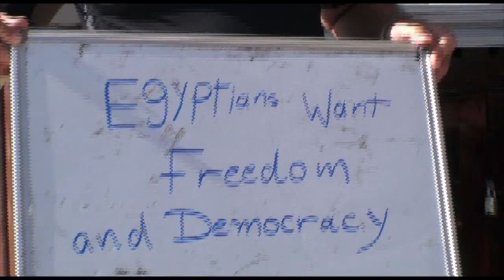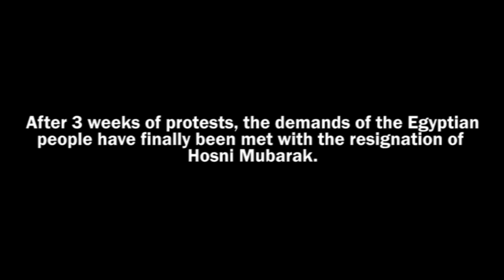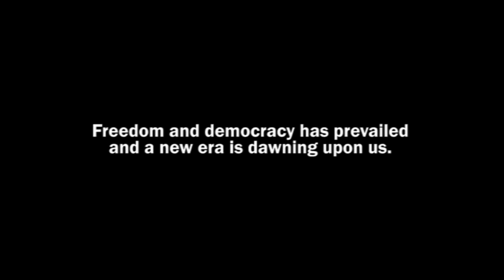Viva Egypt!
RSDS celebrates Egypt's revolution and new dawn for our country and people.